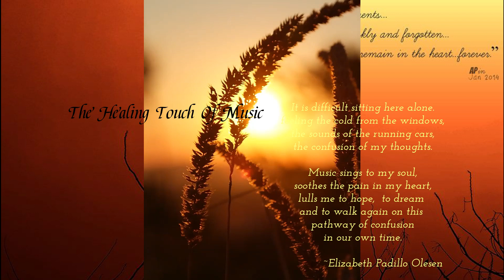Edgar Turniyants~Beautiful Relaxing Music To Serenade Your Loved One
One of my favorite Russian Composer, Edgar Turniyants. His music touched many people. I hope you enjoy as much as me.

She Went Into Sunset

All videos were taken on my own backyard or my neighborhood

💚Amazing Nature Moments Captured In My Backyard｜My Garden｜Nature Wonders｜NC Nature Photography｜惊人自然时刻｜Caught On Camera